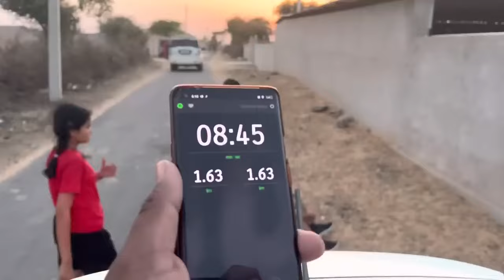SSC GD 2024 5km Running Test || इतने ही हुए पास